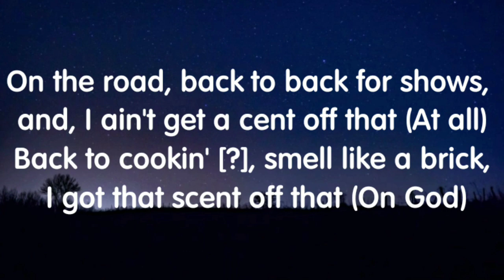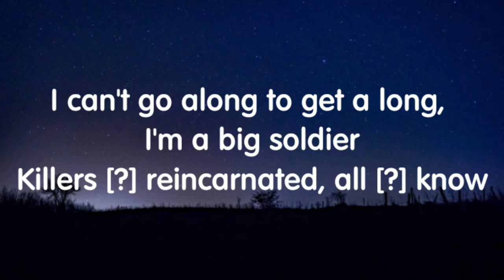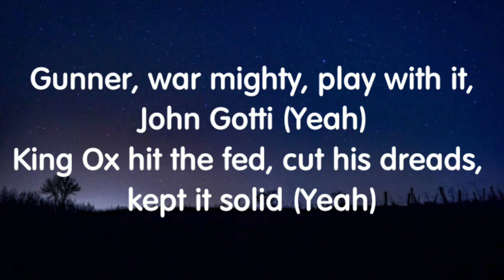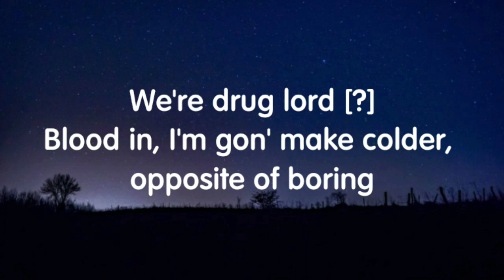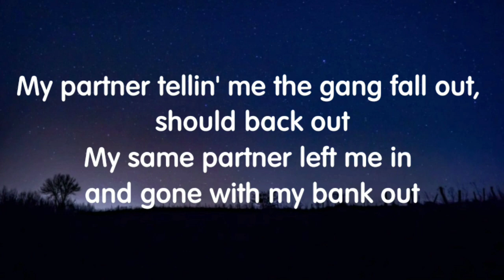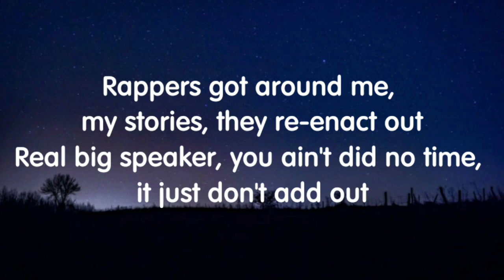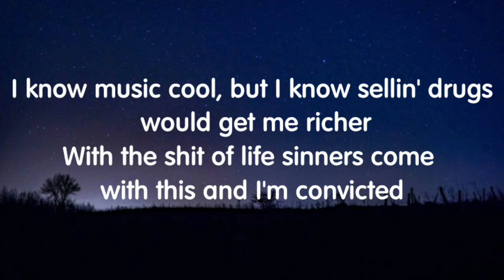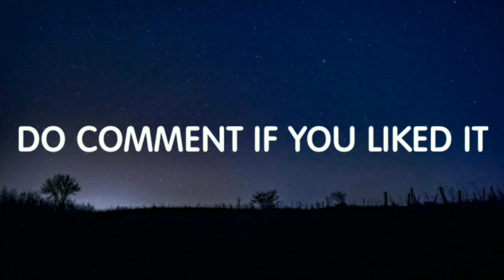Kevin Gates - Major League (Lyrics) New Song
Credits: Kevin Gates.